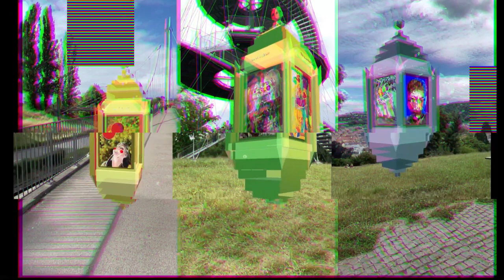Art Capsules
ART CAPSULES, 2021
Augmented reality part of the art collection "Сities and people".

In this collection, the dialogue between the atmosphere of the place and the human being is revealed. In order to understand the truth, the metamodern individual not only engages in a constant inner and outer dialogue, but also co-creates his reality through the creation of "atmospheres". Atmosphere refers to non-verbal communication with an object based on the experience of feelings and ideas prior to their understanding in a shared reality for both the subject and the object of perception, and has an ideational character. The atmosphere is experienced by the being of the subject itself, which is also physically intangible, contributing to the realisation of communicative unity with truth.

As part of the exhibition "Metamodern Grotesk. Digital Art by Alfred Stoll"

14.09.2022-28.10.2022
As part of “The Long Night of the Munich Museums” on October 15th from 6:00 p.m.!

Haus des Deutschen Ostens
Am Lilienberg 5, 81669 Munich  10:00-20:00 (working days)